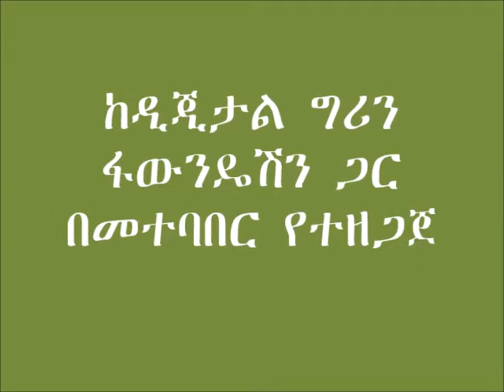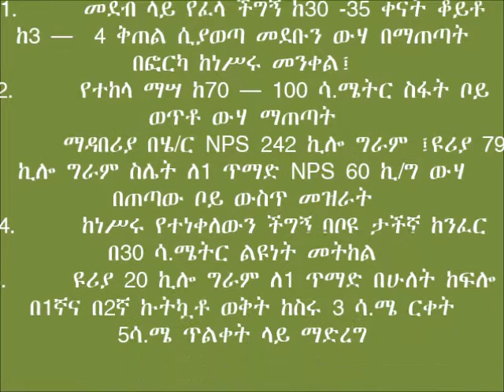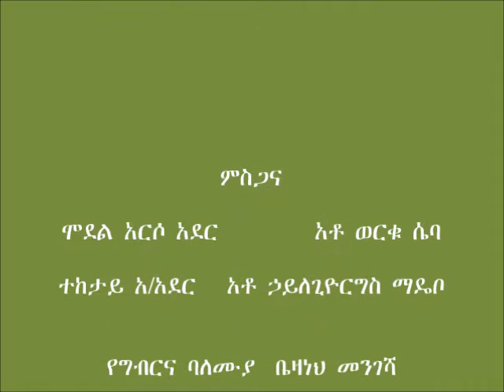Boloso sore Tomato Seedlings Transplanting